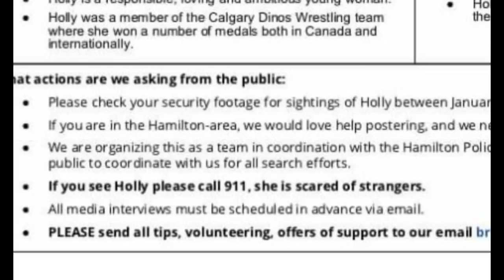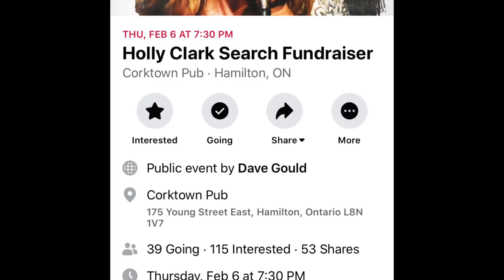Holly Clark Missing- NEW VIDEO FOOTAGE Found and Released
Holly Clark (Holly Ellsworth-Clark) - 27 Year Old Canadian Woman Missing in Hamilton Ontario, Canada

In this video, I talk about 27 Year Old Holly Clark (who is also known as Holly Ellsworth Clark). She went missing on Jan 11, 2020 in Hamilton, the day after she called and left a message to her parents to ask for a plane ticket back home to Calgary, Alberta.

There is new information as of January 31, 2020. 3 weeks after she disappeared. There is video that was submitted to authorities on Jan 29, 2020. It show's Holly walking down the street in the rain. She's carrying a large filled garbage bag on her back and is wearing a garbage bag as a poncho.